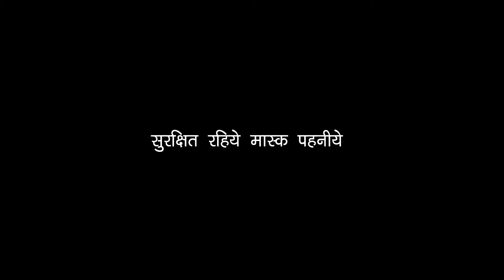Bhutwa Paretwa Ke Raja I Benjo & Actopad Full Song Gauri Kripa Dhumal 2021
gauri kripa
gauri kripa dhumal
durg dhumal